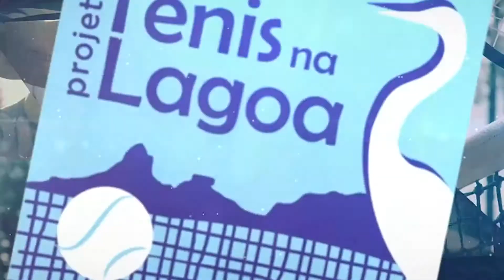17 anos do Tênis na Lagoa - Bia Haddad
Bia Haddad é Tenista Profissional e acompanha o Projeto Tênis na Lagoa há vários anos. Obrigado pelo apoio e carinho dela.